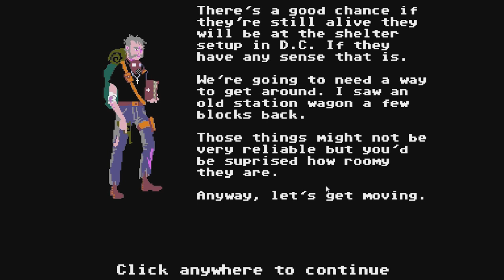Organ Trail - The Daily Deal #11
We're doing a lucky dip today on Organ trail! I'm giving this away for FREEEEE so if you want it just leave a comment to be in for a chance. Today is your last chance to decide which game Matt and I return to tomorrow, so let us know!